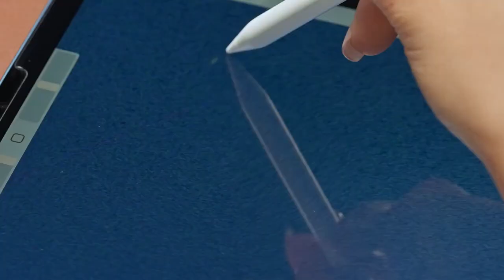Bút Cảm Ứng Baseus Stylus Gen 2 Dùng Cho iPad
Baseus Stylus Gen 2 là một loại bút đặc biệt được thiết kế để sử dụng với các thiết bị Apple, bao gồm iPad, iPad Pro và iPad Mini, iPad air 4, 5. Nó được sử dụng để vẽ, viết và thao tác trên các ứng dụng của iPad, cung cấp sự chính xác và độ nhạy tốt. Phiển bản này được thiết kế đầu cắm sạc giống với Apple Pencil bạn có thể sạc thông qua cổng sạc Type C hoặc Lightning phù hợp với nhiều ipad model đời thấp.